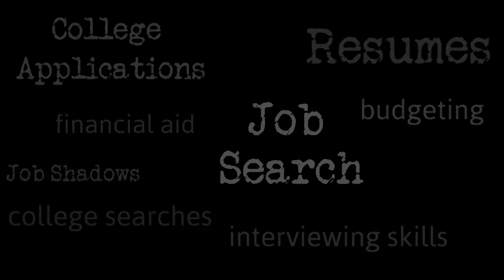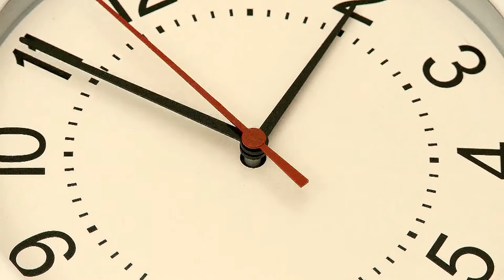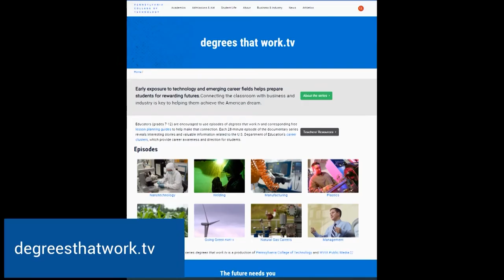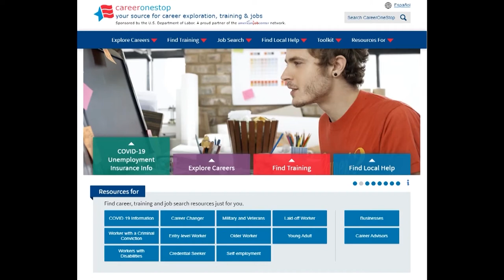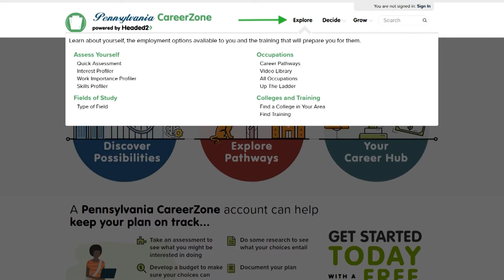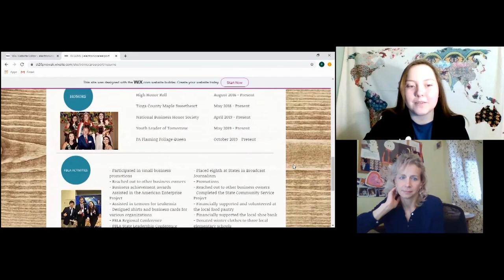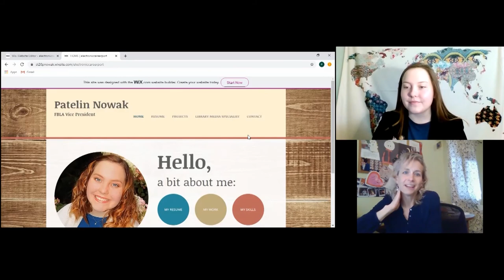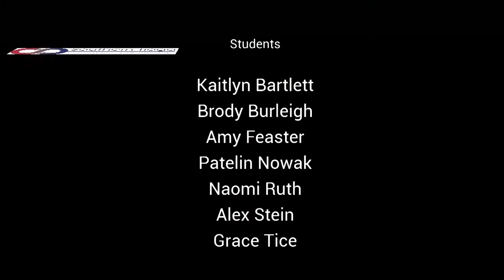Learn at Home - Career Exploration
An educational lesson presented by Amanda Capone of Southern Tioga School District